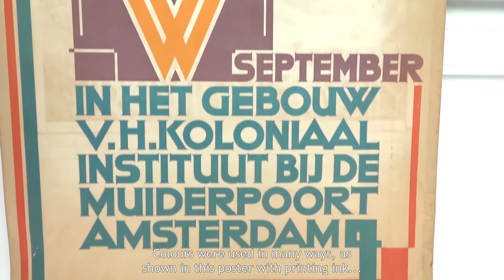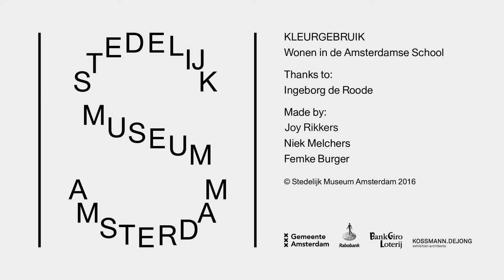Living in the Amsterdam School - The workshop Use of color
In this video Stedelijk Museum curator Ingeborg de Roode elaborates on the use of color in both fabric and stain by Amsterdam School designers.